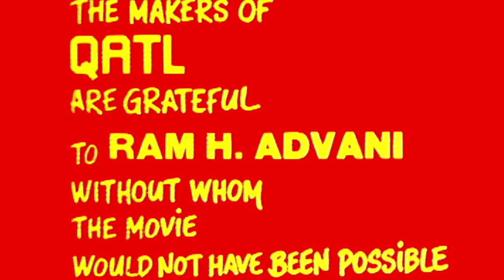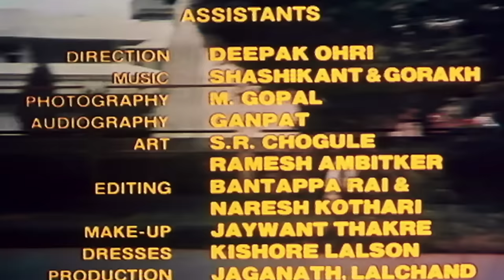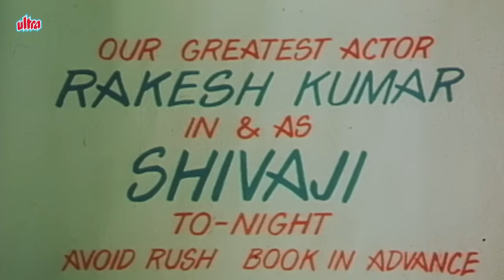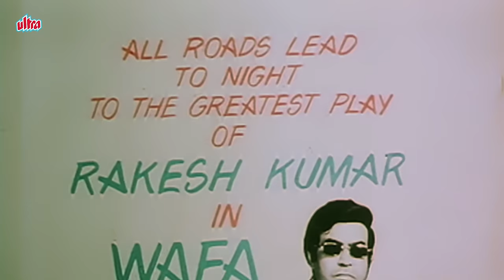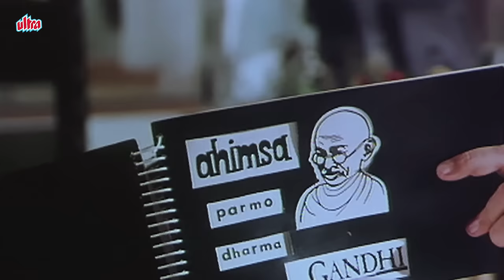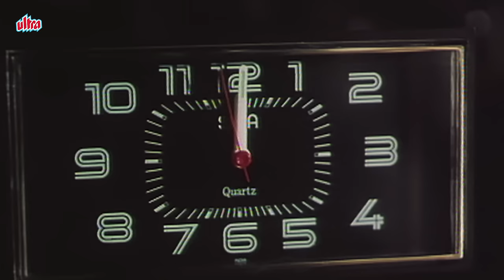QATL (क़त्ल) 1986 4K Full Movie | Sanjeev Kumar | Shatrughan Sinha | Sarika | SuperHit Thriller Movie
Watch Superhit Hindi Thriller QATL Hindi 4K Full Movie on @FilmCityHD
Movie : Qatl  (1986)
Starring: Sanjeev Kumar, Shatrughan Sinha, Ranjeeta Kaur, Sarika,  Marc Zuber, Ashok Kumar.
Producer / Director: R.K.Nayyar

Synopsis: A blind man plans revenge on his adulterous wife. by murder. A taut thriller that keeps you on the edge of your seat.